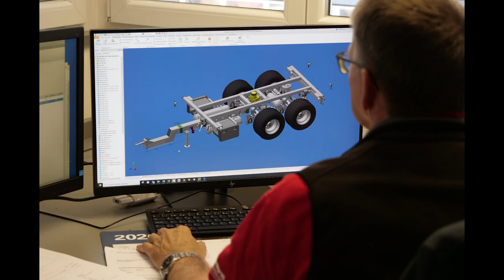Mit Landtechnik-Hersteller Kurmann schonend auf Achse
Die «Kurmann-Achse» wurde vor 40 Jahren erstmals gebaut und seither zu einer komplexen
 Fahrwerks-Baureihe für die Landwirtschaft erweitert. Die Kurmann Technik AG
 in Ruswil LU entwickelt und baut viele weitere Produkte – «auch auf
 Kundenwunsch», wie Urs Kurmann im Interview erklärt.